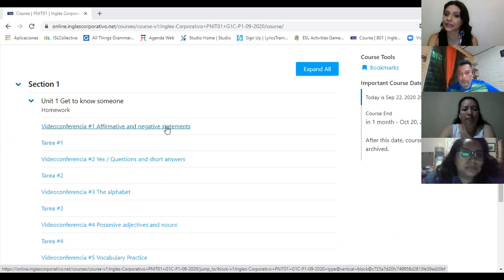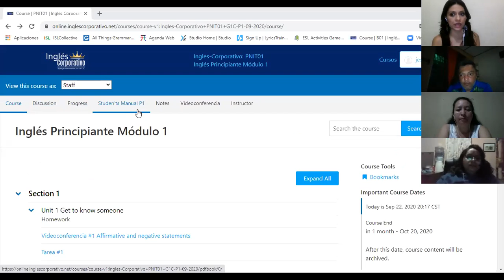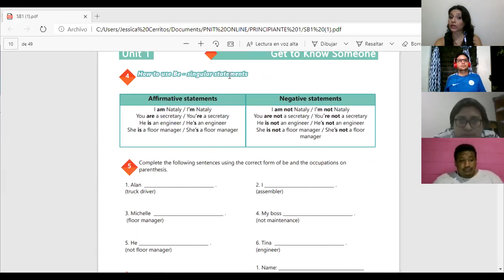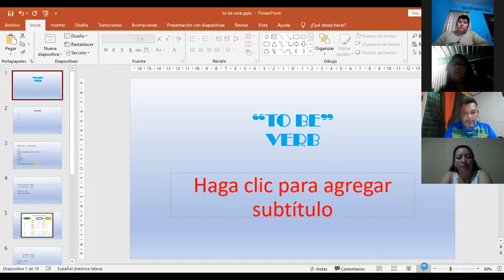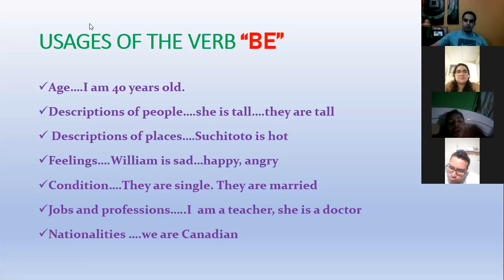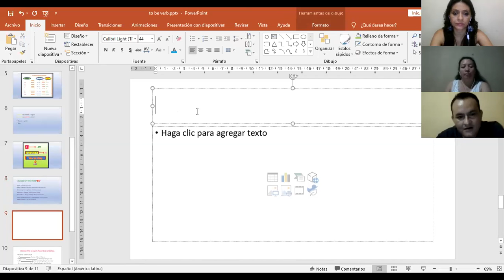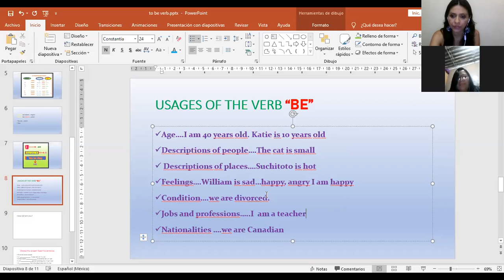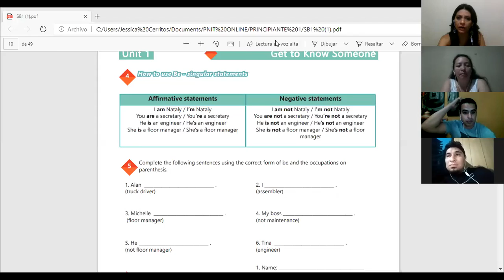Ingles Corporativo-Videoconferencia #1 Affirmative and negative statements